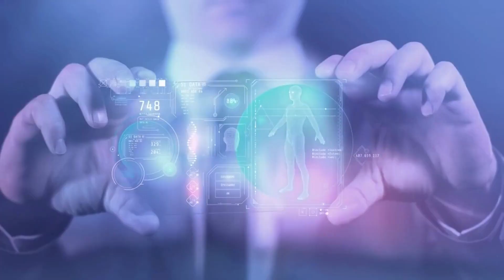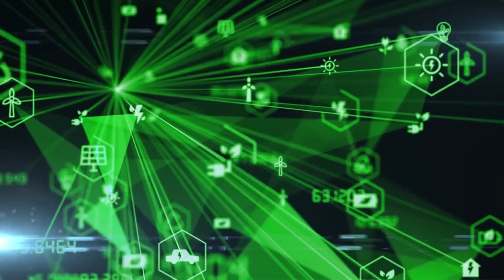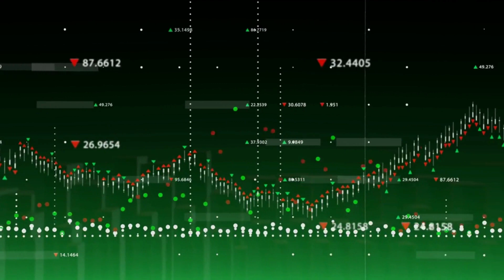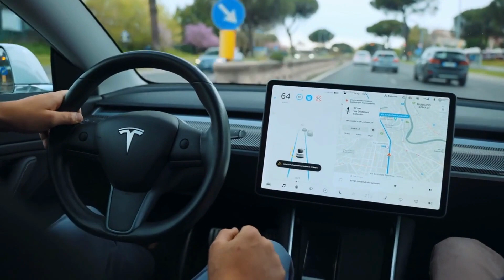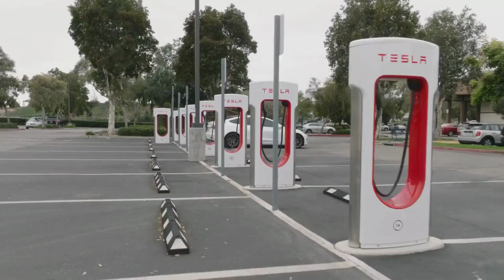How powerful will AI Be in 2050 ?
In this thought-provoking video, we delve into the fascinating realm of artificial intelligence (AI) and explore the incredible power it is projected to possess by the year 2050. Brace yourself for a mind-bending journey into the future!

As technology rapidly evolves, AI continues to advance at an unprecedented pace, transforming various industries and revolutionizing the way we live, work, and interact with machines. In this video, we analyze expert predictions and cutting-edge research to paint a vivid picture of just how powerful AI will become in the next three decades.

Join us as we dive into the potential advancements in AI across different domains, from healthcare to transportation, education, and beyond. Discover how AI-driven medical diagnostics could revolutionize the healthcare industry, enabling early detection of diseases and personalized treatments that save countless lives.

Imagine a world where AI-powered autonomous vehicles dominate the roads, leading to safer and more efficient transportation systems. Explore the possibilities of AI in education, where personalized virtual tutors and adaptive learning systems could transform the way we acquire knowledge and skills.

We also examine the implications of AI in the realm of robotics, where advanced machines and androids might become integral parts of our daily lives, assisting us in tasks ranging from household chores to complex industrial operations. What does the rise of AI mean for the job market, and how will it reshape our workforce?

But the power of AI doesn't come without challenges. We address concerns such as ethics, privacy, and the potential risks associated with superintelligent AI systems. We shed light on ongoing research and efforts to ensure AI is developed and deployed in a responsible and beneficial manner.

Join us as we navigate through the exciting possibilities and potential pitfalls of AI's immense power in 2050. Prepare to have your mind expanded and your curiosity ignited as we explore the future of AI together.

Remember, the future is closer than you think. Let's embark on this journey into the power of AI in 2050 together!